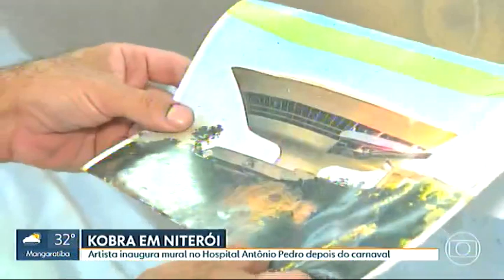Niterói vai ganhar mural de Eduardo Kobra!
Mais um presente pelos 450 anos de Niterói! Confira no vídeo!

Nossa cidade irá completar 450 anos em 2023 e vamos ter muitas realizações para celebrar esta data.

O artista renomado internacionalmente Eduardo Kobra irá fazer um lindo mural na Avenida Marquês do Paraná. Era pra ser surpresa, mas ficou difícil guardar essa notícia maravilhosa.

ℹ O mural, de 300 m², vai retratar as belezas e os moradores de Nikiti, e será inaugurado após o Carnaval.

Na manhã de ontem (16), ele também esteve no Museu de Arte Contemporânea de Niterói (MAC), acompanhado pelo prefeito de Niterói, Axel Grael.